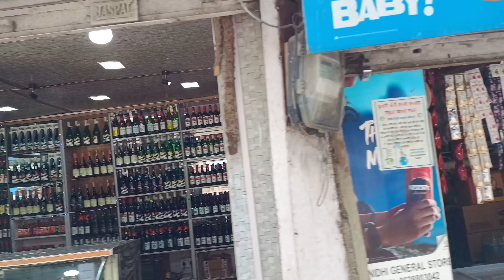Bina Paisa Ka Ghumna Chala Ha @Raso Vlogs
Kufri Shimla Himachal Pradesh Horsh Adventure Snow sliding @Raso Vlogs